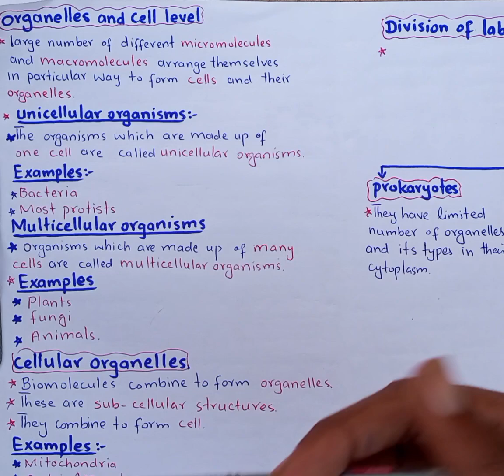Orgenelles &cell level biology class 11th#biology in urdu/hindi by yousuf biology lectures